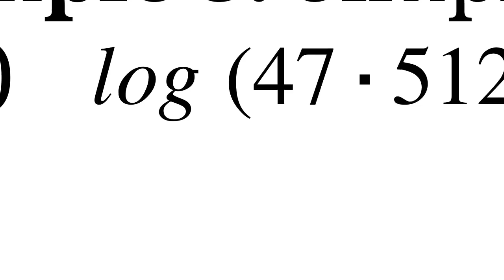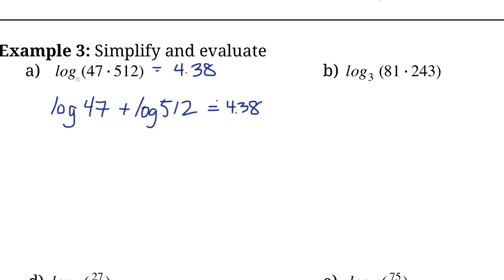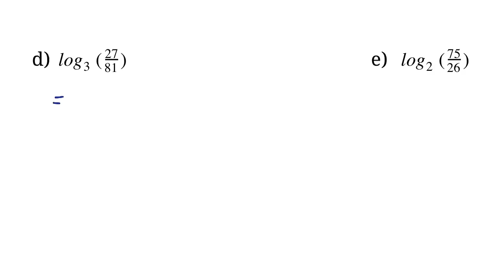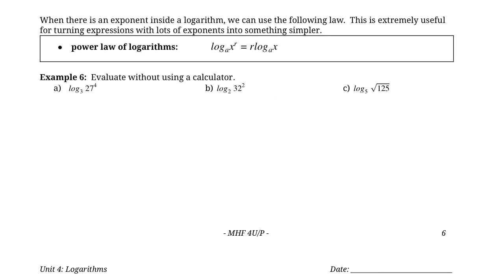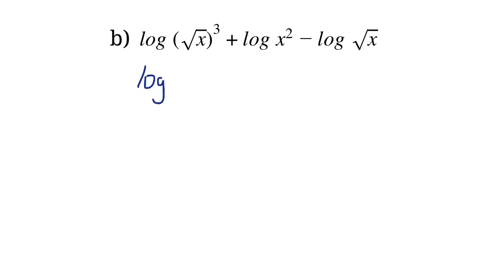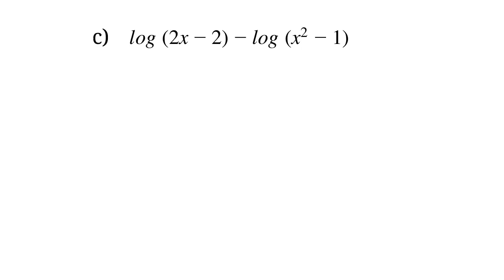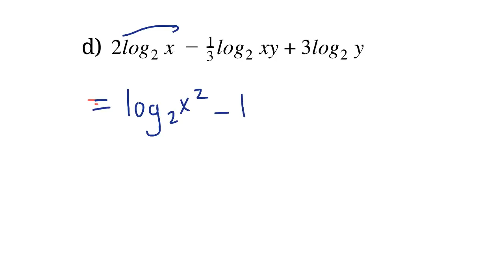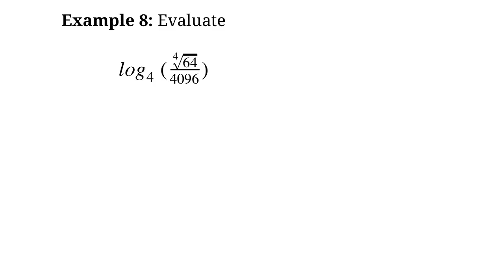Laws of Logs Part 2: Product, Quotient and Power Rules